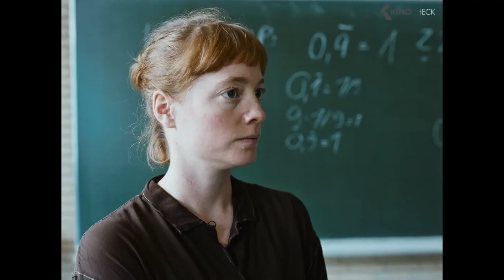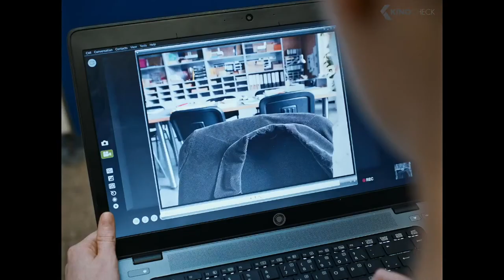SHOOTING STAR Leonie Benesch The Teachers' Lounge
SHOOTING STAR Leonie Benesch wouldn't make a good teacher, she says, but she gives an outstanding performance as one in The Teachers' Lounge - according to HFPA's Scott Orlin she's one to go a long way...